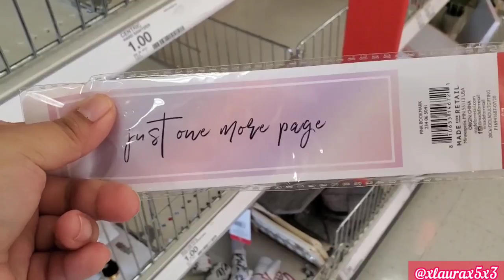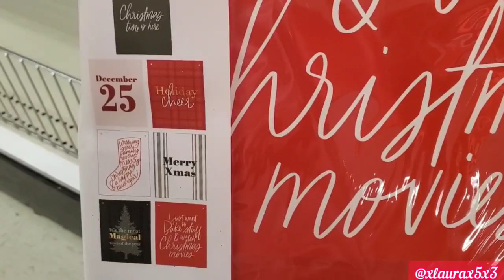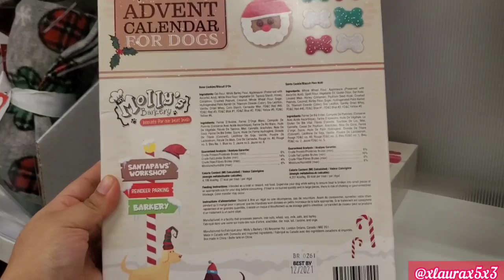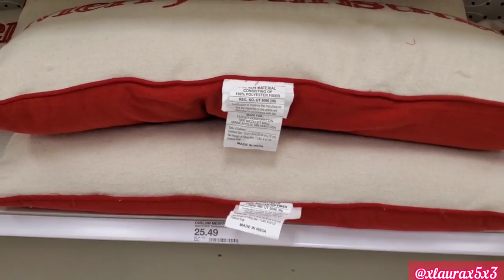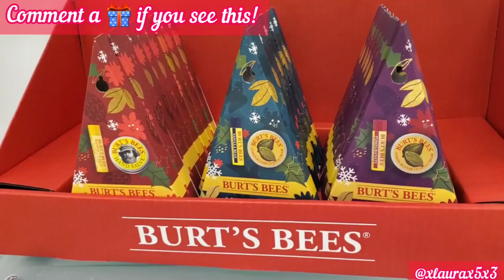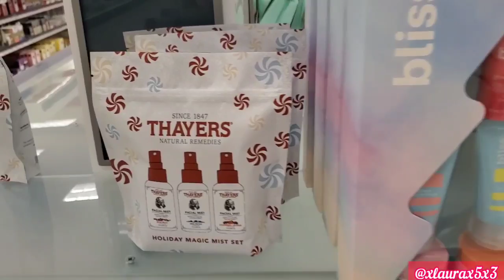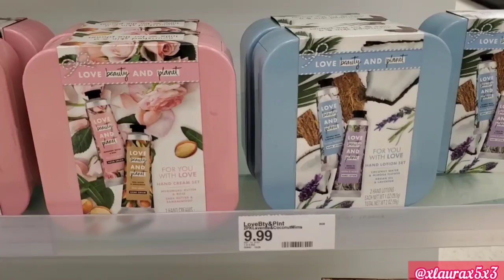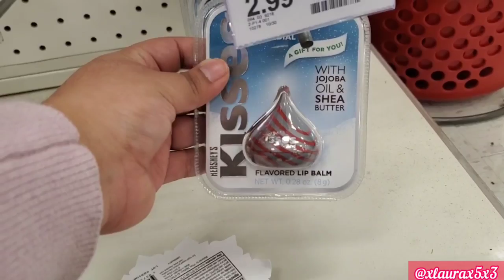NEW TARGET SHOP WITH ME CHRISTMAS 2020 GIFT IDEAS SETS DOLLAR SPOT BULLSEYES PLAYGROUND, DECOR, PJS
Hello! Here is everything NEW on this Target trip! Lots of new decor and Christmas Family Pjs! I found the start of many Christmas 🎁 Gift sets and ideas! Im so excited. I also visited the Dollar Spot - Bullseyes Playground 🎯 ☺!!!
Lots of new Threshold Dinnerware etc etc etc!!!

Gift 🎁 Sets-  24:33

Previous Target Video Links: Newest To Oldest
(All Have NEW non repetitive things)